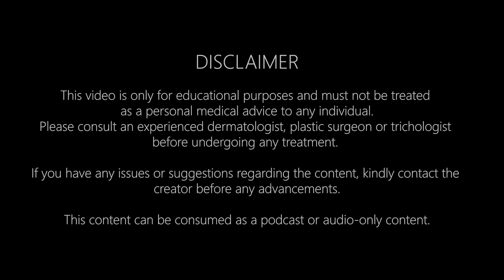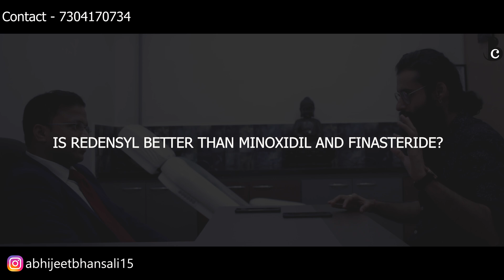Minoxidil, Finasteride & Other Treatments For Hair Loss | Expert Se Pucho | Part 1 | Bearded Chokra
This is Episode 3, Part 1 of ExpertSePucho.
Minoxidil, Finasteride, Peptides, Serums, etc. are common treatments prescribed by doctors worldwide to treat hair loss and to kick-start hair growth. In this episode, you will learn how all these treatments work and which are the best medical treatments for hair loss along with the side effects of each treatment.

*** First 10 callers get a free consultation at The Hair and Shape clinic - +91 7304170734 ***

CLINIC DETAILS -

Name - Hair and Shape Clinic

Address - 2nd Floor, Lotus link square building, Mithchowky, Malad West, Mumbai, Maharashtra - 400064

***The Hair and Shape Clinic is offering a special surprise discount for the Bearded Chokra Family which you can avail by visiting the clinic and taking any service. Use the code - "BC0108" and mention that you have visited after seeing this video.
(I do not get any commissions when you use my code. This is just a kind gesture by the clinic.)***

CONTENT TIMELINE :

0:07 - Introduction
1:18 - Why has hair loss become so common at a young age?
3:24 - Till what stage of baldness will these medicines work?
4:29 - What are the basic treatments prescribed to a patient, for hair loss?
6:04 - Which medicines give the best result for reversing hair loss?
7:46 - Is Redensyl better than Minoxidil and Finasteride?
9:11 - What is Procapil and how is it different from Minoxidil & Finasteride?
9:55 - Are essential oils better than Minoxidil?
10:41 - What are peptides and are they better than Minoxidil?

This channel hosts content which is paid as well as unpaid. All paid content is always disclosed to its viewers in the video or in the description section.